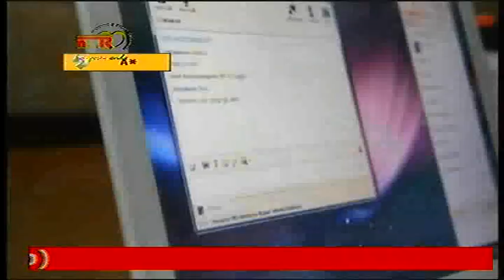Indah & Thomas @ AMOR Organizer 4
AMOR  Wedding & Event Organizer @ Indah & Thomas @ Grand Admiral Ballroom @ 16 Februari 2014